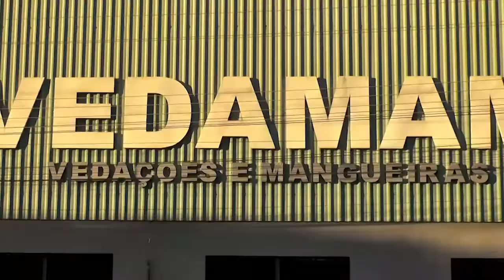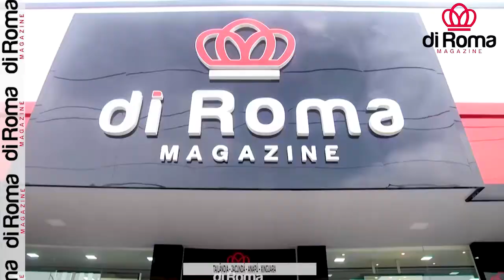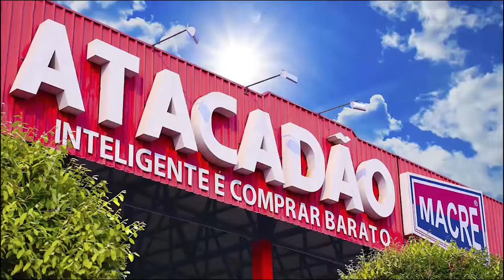Chico César, Mariana Aydar e Mestrinho no Conexão Rural - Segunda parte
4º Bloco do Conexão Rural da Rede TV de Parauapebas (PA); da TV Milagro Brasil na parabólica (5.665 mhz); do canal no You Tube Conexão Rural Brasil, dos sites parceiros no Maranhão, Tocantins, Paraná e Rondônia, e das redes sociais do jornalista Lima Rodrigues, produtor e apresentador do programa. Veiculação em 19 de fevereiro de 2022. A música de Chico César, Mariana Aydar e Mestrinho. Segunda parte.